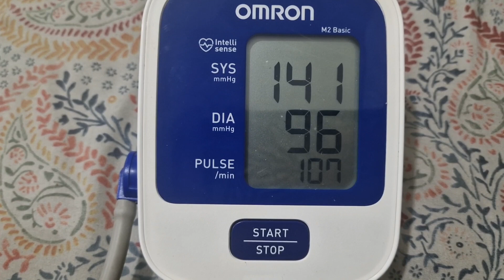bhindiyan recipe/pakistani mom ki dayliroutine uk main gulabi urdu🤣/cookingtips